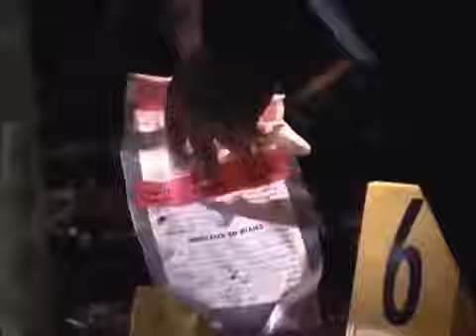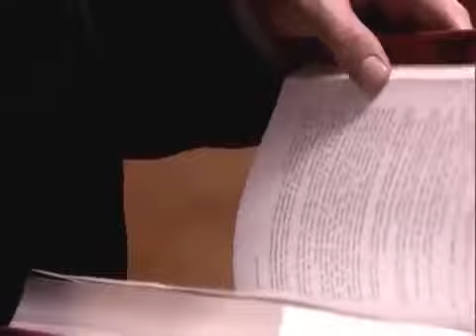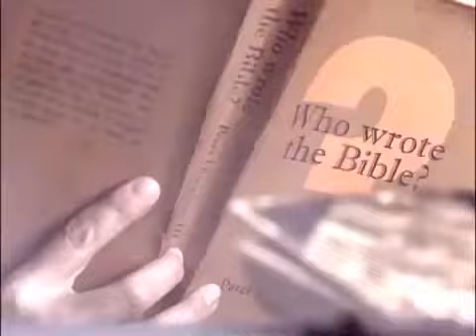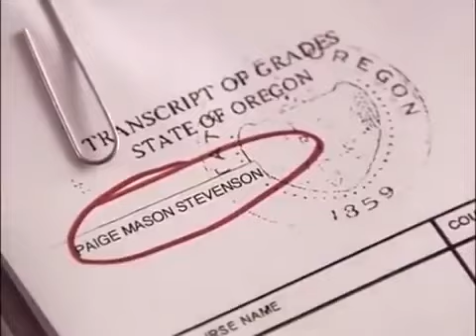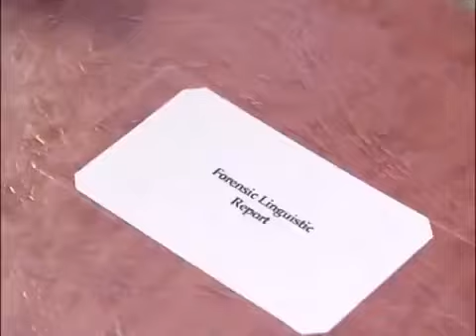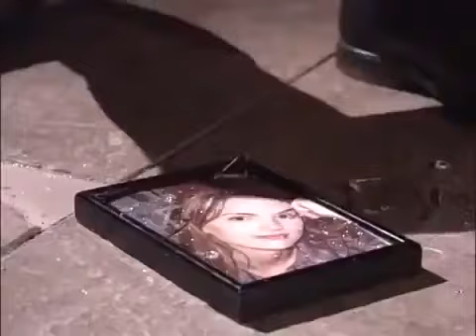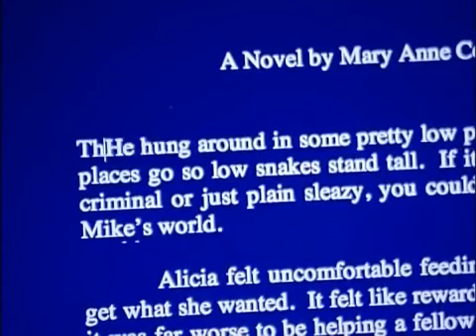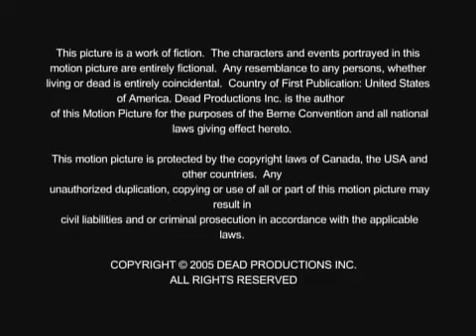MORTE PRESUMIDA SUSPENSE DUBLADO!!!